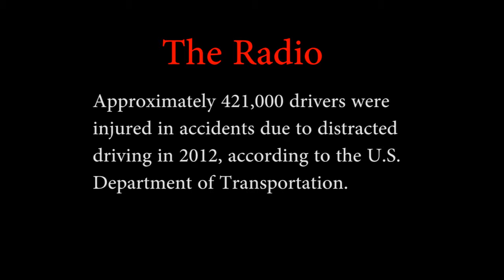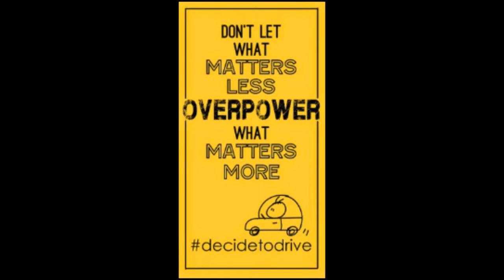Distracted Driving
Actors:
Luke Gilbertson
Morgan Lechuga
Shawna Bergendahl
Jolyssa Higley Purrington
Officer Wallace

Filmed and Edited by Colin Clerc